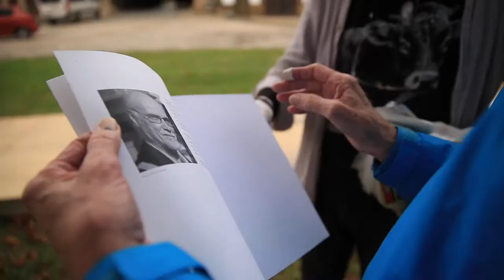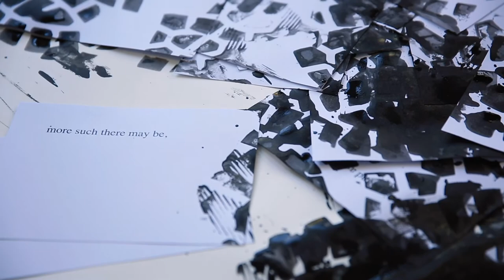John Cage's STEPS: Halberstadt - Episode 8 - "380 Steps"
Ray Kass and Dylan Goodwin, with the help of Georg Weckworth and the John Cage Organ Foundation, continue their journey in Halberstadt, Germany to produce a workshop featuring many visiting artists to perform John Cage's STEPS, A Composition for a Painting.

In this episode, composer and visual artist Arnold Dreyblatt performs his interpretation of STEPS, showing just how inventive you can be within the parameters of this piece.  He titles it, "380 Steps."